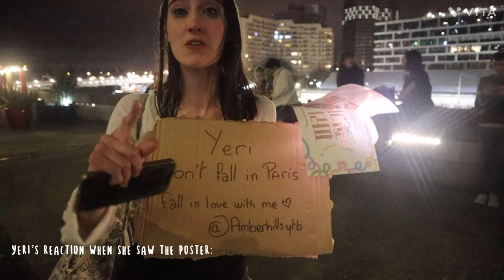Concert Vlog: Red Velvet 4th concert I R to V Paris Front row and camping 16h+ ✧･ﾟ: ✧･ﾟ:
Hello little muchkin!
Omg its finnaly the day, i saw mu ult group for the first time after 9 years of being a Reveluv! There are the only group i stan now and over the years. You don't even imagine the place they have in my heart, everytime i'm feeling depressed i watch them and that make me happy.

If you want to see my face a little bit more ✧･ﾟ: ✧･ﾟ:

• Huge thanks to Jillian Noreen for the intro and outro:
  her channel:
 / jilliannoreen​​
Music i use: Lakey inspired

Timecodes:
0:00 Intro
0:15 Organization
3:24 queuing
7:00 concert
Love uuu Xxxx ✧･ﾟ: ✧･ﾟ: